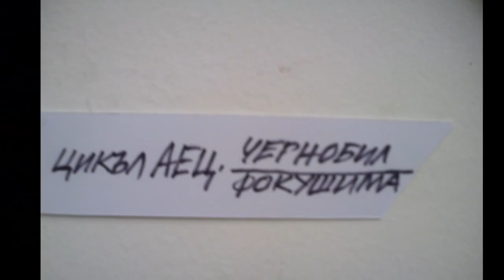"Макулатури" от PANI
Това е видеоклип, съставен от експонатите, които Пани представи под името "Макулатури" на изложбата, открита в галерия "Академия" в НХА.